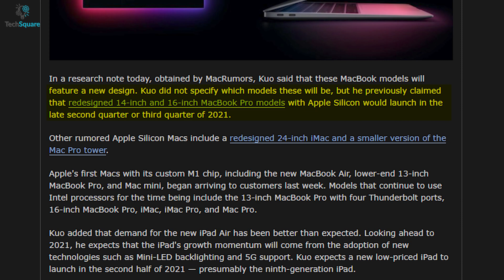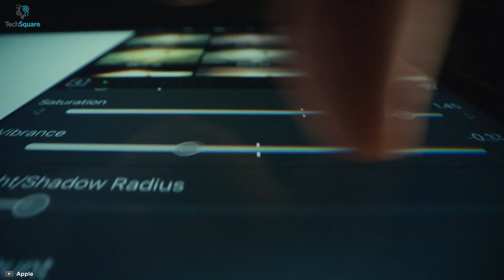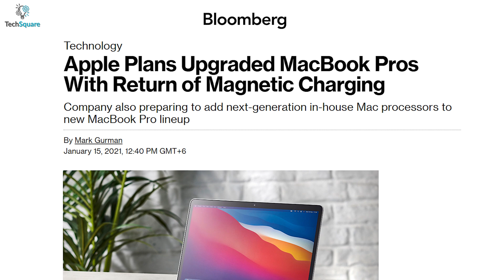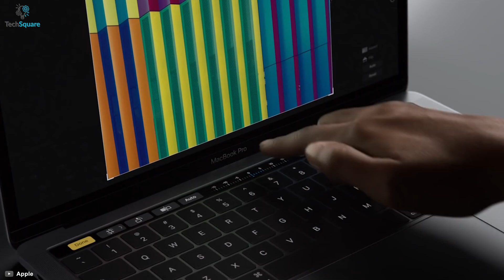Colorful MacBook Pro is Coming with More Powerful Apple Silicon Chip | Apple M2 Leaks & Rumors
Colorful MacBook Pro is Coming with More Powerful Apple Silicon Chip | Apple M2 Leaks & Rumors. Last year, Apple launched their silicon MacBook series with their very own M1 chip that impressed all of us with its powerful performance. While the rest of the processors are yet unable to compete with the M1, there are already rumors about Apple’s next-generation chipset being on the way. Many reliable sources suggest that this new chipset will be available with the new 14-inch and 16-inch MacBook Pro and is expected to be furthermore powerful and efficient.